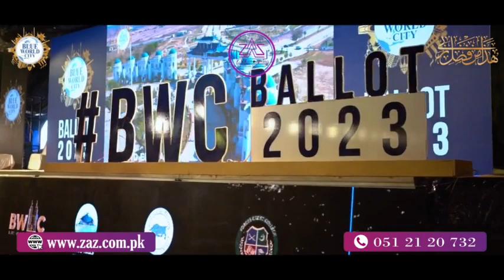Blue World City Biggest Event of the Year Ballot 2023 |ZAZ Marketing LTD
Alhamdulillah, the Latest development update video of the whole project | Z.A.Z Marketing
Development in full swing at Downtown |Blue World City|

The popularity of “Blue World City” Islamabad is at the highest level and there is hardly any person in Pakistan who does not know about this amazing housing project. It is Pakistan’s first purpose-built project, concentrating on the country’s tourism industry. Blue Group of Companies is the proud owner of this wonderful housing project, Blue World City Rawalpindi. Shan Jian Municipal Engineering Company, a well-known Chinese developer, is in charge of Blue World City. This housing scheme is conveniently present near the Chakri Junction on the highway and the newly constructed Rawalpindi Ring Road.

Mr. Saad Nazir, the son of Chaudhry Nazir, a former Deputy Commissioner of Lahore, is the Blue World City Islamabad owner. Furthermore, the Blue Group of Companies (BGC) is one of Pakistan’s largest conglomerates, with a dedicated team of over 300 people operating in various positions.